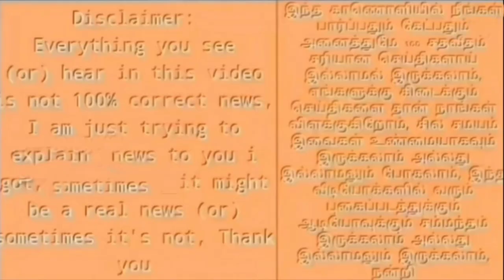"ப்ளீஸ் என்னை விட்றுங்க" ரெய்டில் அதிகாரிகளிடம் கதறிய தங்கமணியின் மகன்!